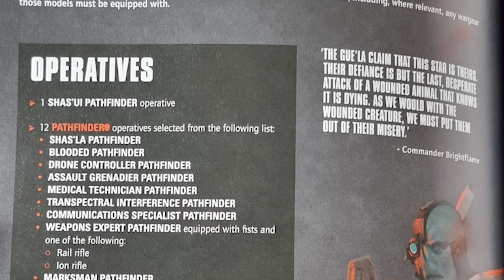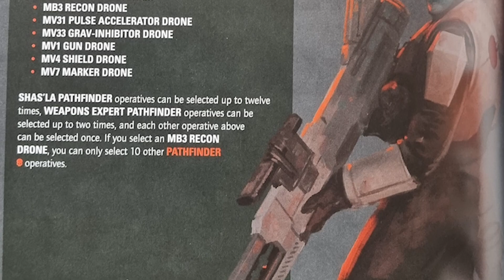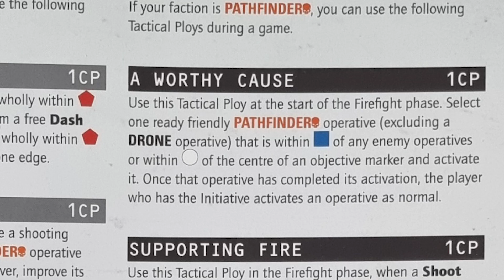Kill Team | Bad Moon Cafe Tournament Recap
Today's Warhammer 40,000 Kill Team video has me recap my experience at the November 2021 Bad Moon Cafe tournament in London! Watch on as I go over my Tau Pathfinder tactics and match reviews to see how well my new xenos kill team performed!

00:00 - Intro
00:53 - Event Prep
03:44 - Kill Team Selection
07:05 - Roster and Equipment
09:25 - Game 1
14:31 - Game 2
24:02 - Game 3
30:39 - Game 4
38:11 - Final Results and Tournament Overview
44:54 - Outro

Check out my Twitch channel for live streaming and tournament coverage for Warhammer Underworlds as well as Kill Team games:

Checkout my website for loads of Warhammer Underworlds and other Kill Team Content: